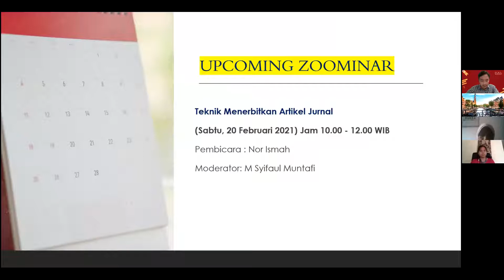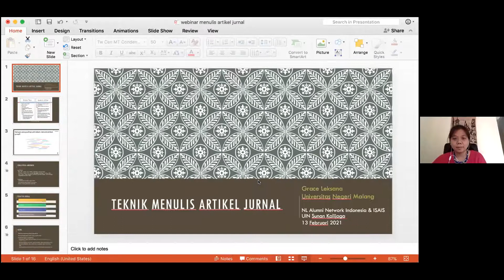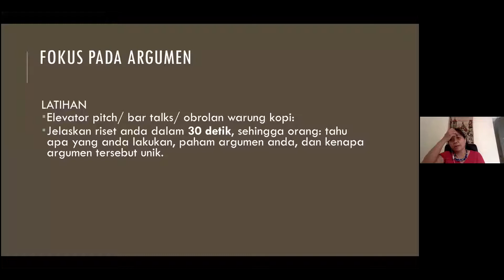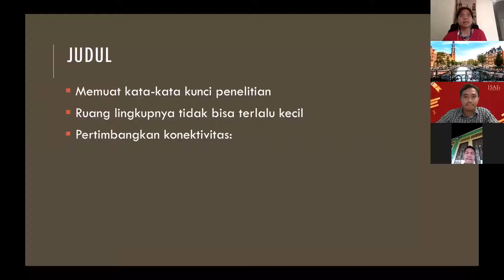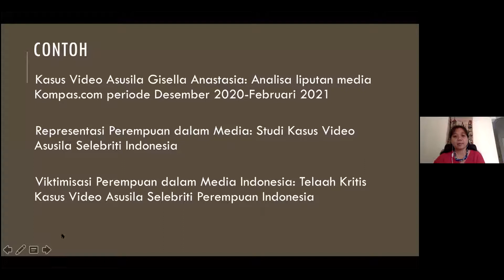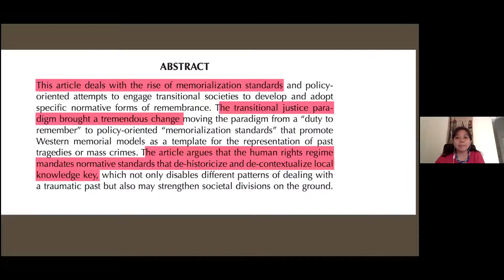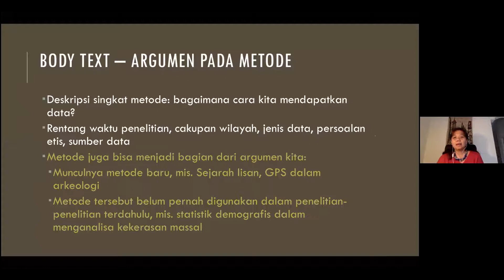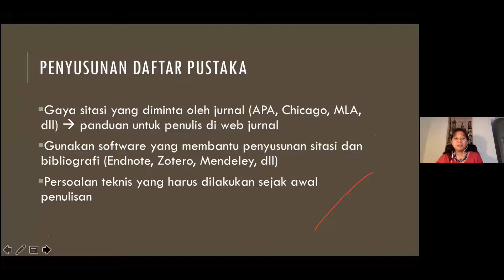Journal Publishing Workshop: Zoominar 2 - Teknik Menulis Artikel Jurnal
NL Alumni Network Indonesia dan ISAIS mengadakan  Zoominar 2 - Teknik Menulis Artikel Jurnal sebagai rangkaian acara Journal Publishing Workshop - Composing Bachelor and Master Thesis into Journal Article in the Field of Humanities and Social Sciences.

Menghadirkan pembicara Grace Leksana (Alumnus Leiden University, the Netherlands, Dosen Universitas Negeri Malang) dan moderator Ahmad Anfasul Marom (Direktur ISAIs - Sunan Kalijaga Yogyakarta)